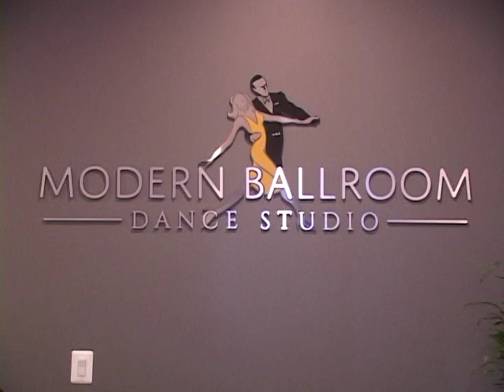OHENEBA AFIA SARPONG FUNERAL